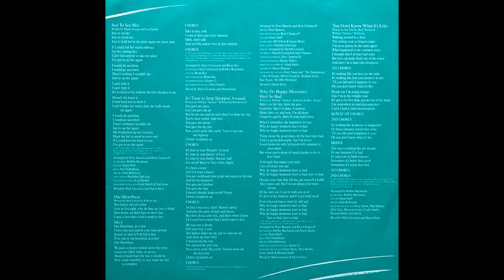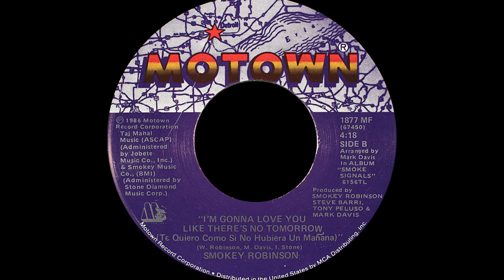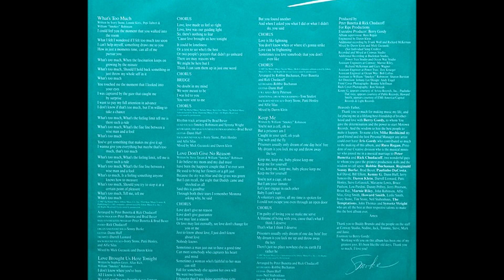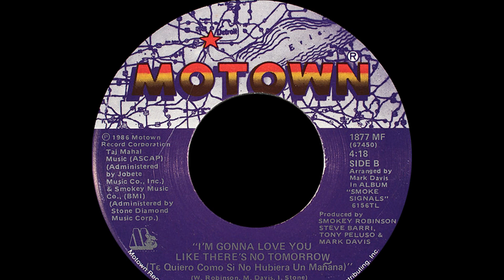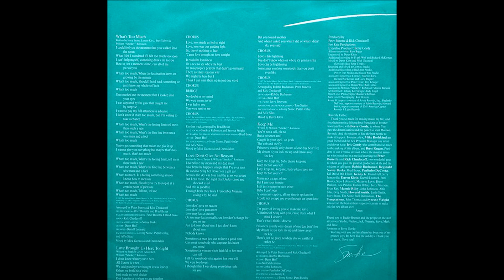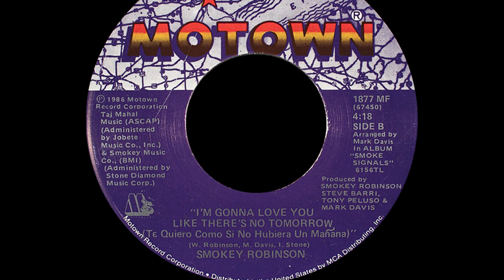Smokey Robinson ~ Just To See Her 1987 Soul Purrfection Version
Welcome to another Motown Monday!

William "Smokey" Robinson was born February 19, 1940 in Detroit, Michigan. As a child, he met a young Aretha Franklin when he was five. He learned to love music he heard on the radio and began singing along, joining a succession of vocal groups the last being The Matadors in 1958.

It was this group that got signed to End Records by Berry Gordy and released their first single "Got A Job" an answer song to the then popular Silhouettes single "Get A Job". Then Berry signed them to his Tamla Records, which would be renamed Motown a few years later. They were the first act to be signed to the label and helped to define the Motown sound.

Berry was impressed by Smokey's vocal abilities and his immense talent in writing songs he proved by presenting a book of his 100 compositions he wrote while still in high school. One of them "Shop Around" was Motown's first million selling single. Robinson went on to produce 26 top 40 hits for the Miracles and a raft of hit singles for other Motown artists up to 1966. Even the Beatles loved him and recorded "You Really Got A Hold On Me".

Supplanted by the Holland Dozier Holland writing team, he then decided to spend more time off the road and became Vice President of Motown Records that kept him busy. One song from the Miracles, the #1 hit "The Tears Of A Clown" in 1970 prompted him to stay with the group until 1972, but did not have a hit until 1974's "Baby Come Close", followed by the #26 pop hit "Baby, That's Backatcha" in 1975.

His second career took off at the end of the 70's with the #4 smash hit "Cruisin'" a lovingly constructed song that recalled the great ballads of classic Motown. His biggest solo hit followed in 1981 with the #2 "Being With You" that spent five weeks at #1 on the R&B chart.

Revitalized, in 1987 he released "One Heartbeat" with the first single issued being "Just To See Her" peaking at #8, and followed up by the #10 single "One Heartbeat" that was his last Top 40 hit. "Just To See Her" won Smokey his first Grammy. He was also inducted into the Rock & Roll Hall Of Fame that same year.

The following year he left Motown when the label was sold to MCA Records. He did return for a 1999 album, but left again in 2003. He kept in the public eye sporadically releasing albums throughout the new millennium, with "Make It Better" where he guested on Anderson Paak's 2019 album "Ventura".

Smokey's trademark soul drenched falsetto covered an impressive three octaves. Critics have also suggested that is a soprano because his vocal delivery is so much more than just a falsetto. No one has ever come close to repeating his sound and probably there will never be another, it is that distinctive and uniquely pleasing. Smokey still tours to this day.